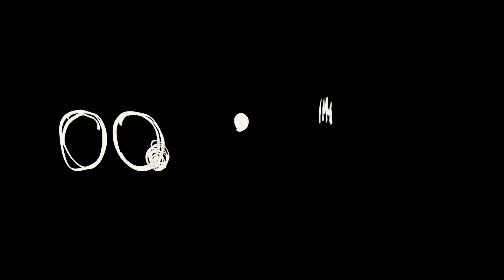Asa Tone - Visit From Tokay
Temporary Music album out Jan 24 2020

Temporary Music is a body of work recorded over 10 days in Tegallalang, Indonesia.

Asa Tone is Jakarta-born Melati Malay and New York based Tristan Arp and Kaazi. In January 2018 the trio travelled to Indonesia during Melati’s annual return home, set up a temporary studio in a house nestled in the jungle’s canopy and recorded a series of improvisational pieces together, later edited for brevity. The music incorporates both digital and analogue processing and largely draws upon the groups collective voice, a small selection of instrumentation (Rindik, Moog Sub 37, Infinite Jets, Suling) and their immediate environment. Despite this, they aimed to record a kind of music together that doesn’t seem to come from one specific place, but instead, from everywhere.

The result is an idiosyncratic voyage of equatorial excursions in voice, mallets and synthesis, both transportative and fluid, yet firmly grounded in the earth. Cyclical, randomized patterns grow and blossom during these often delicate and heartfelt renderings, staying with the listener long after both sides fall silent.